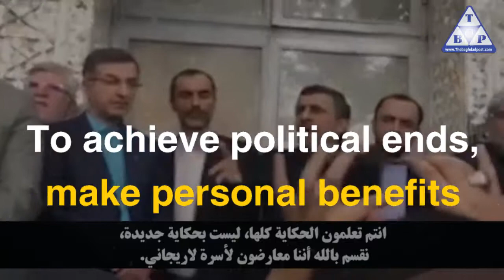Ahmadinejad-Khamenei spat: new corruption of Khamenei's henchmen rears ugly face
Former Iranian president Ahmadinejad
Attacked judiciary, its head Sadeq Larijani
Addressing supreme leader Khamenei
'People is brimming over with anger
And Larijani family uses judiciary
To achieve political ends, make personal benefits
And Iran has judicial dictatorship
And it has become under fire by public opinion for several reasons
There are 17 million cases unsettled in courts
He said few families seek to hijack gains of Islamic revolution
And standing against this deviated authority makes us proud'
Khamenei-Ahamdinejad spat
Exposes corruption of Iran rulers
All in all: Tehran is collapsing